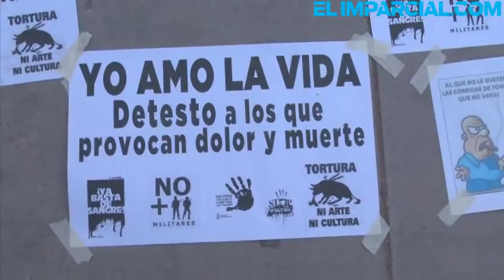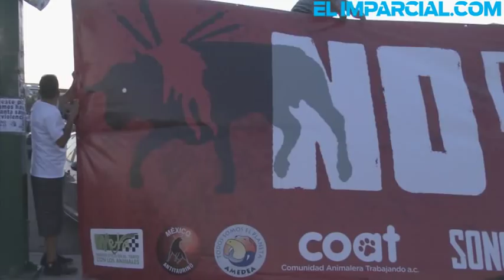Protestan por corrida de toros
Alrededor de 400 personas protestaron a las afueras del Centro de Usos Múltiples por la realización de la corrida de toros en Hermosillo